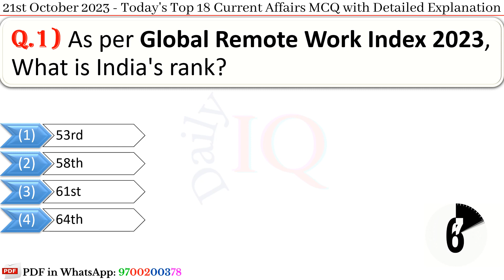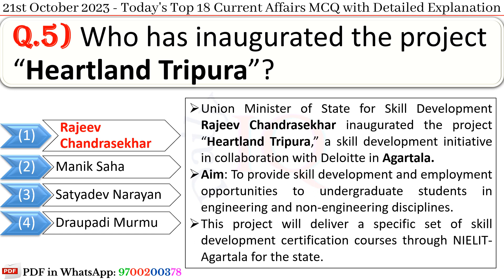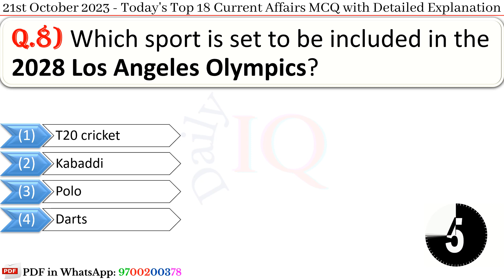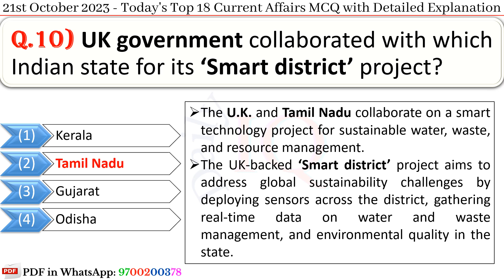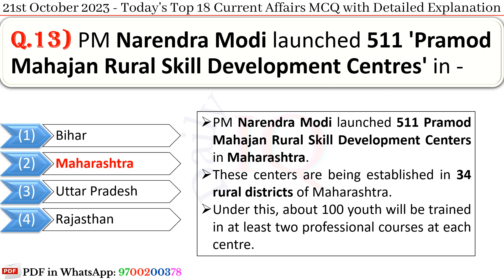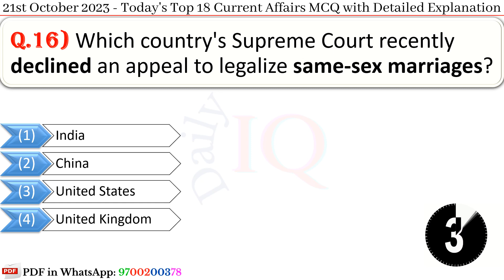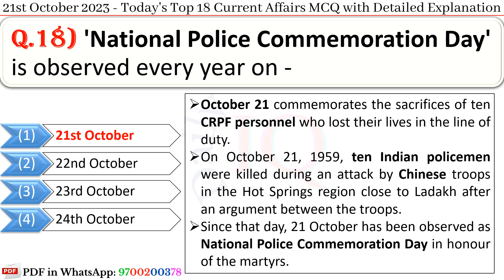21st October 2023 || Top 18 Current Affairs MCQ with Explanation in English